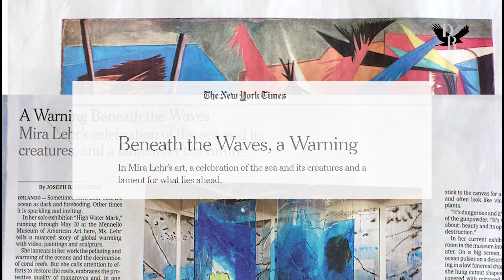At home with renowned artist Mira Lehr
DR visits with the distinguished multi-disciplinary artist Mira Lehr at her 1920s Miami home (and home studio) to discuss her process, her extraordinary body of work, and her message of protecting our precious planet for future generations.